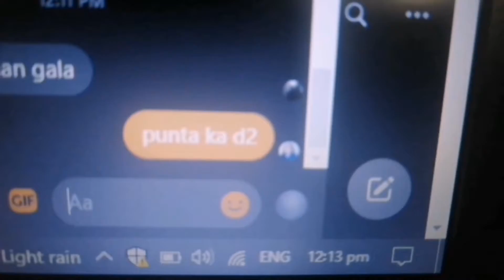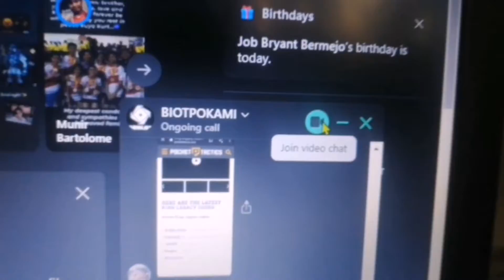7 Day Short Vlog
Short vlog